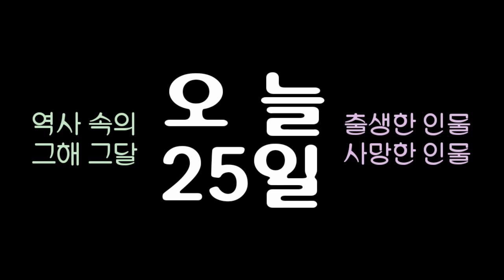역사 속의 오늘, 1968 러시아정교회 복원기념행사